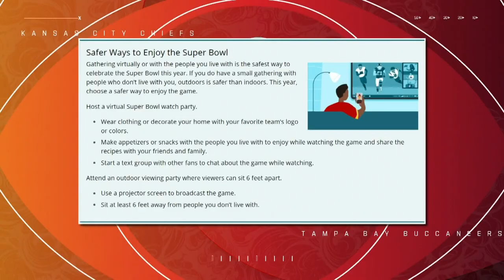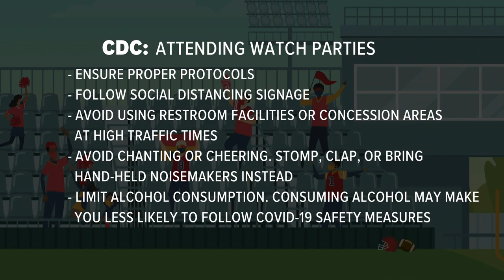CDC recommendations on a safe Super Bowl watch party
The CDC has some recommendations for a safe Super Bowl watch party, but their main one is to not have a party at all.